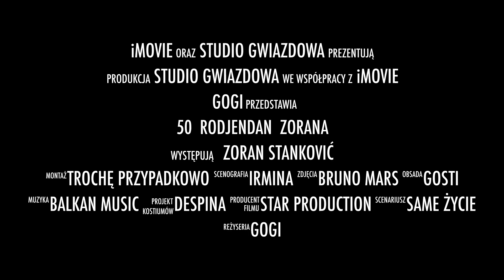50 Rodjendan Zorana HD 1080p